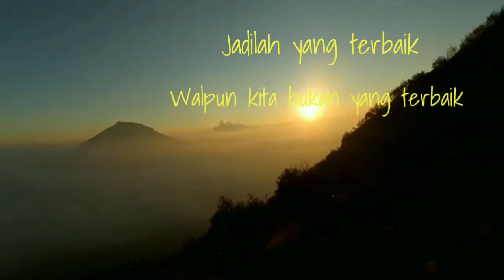15 Juli 2020